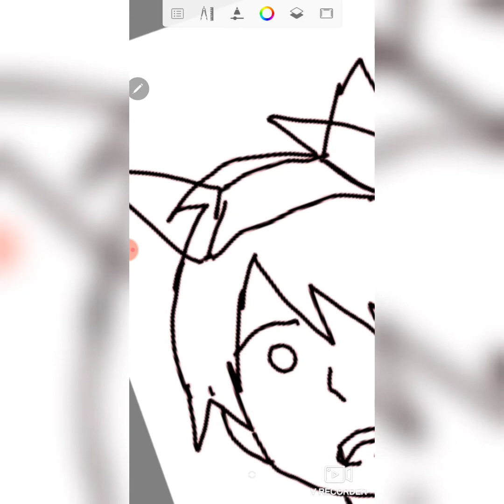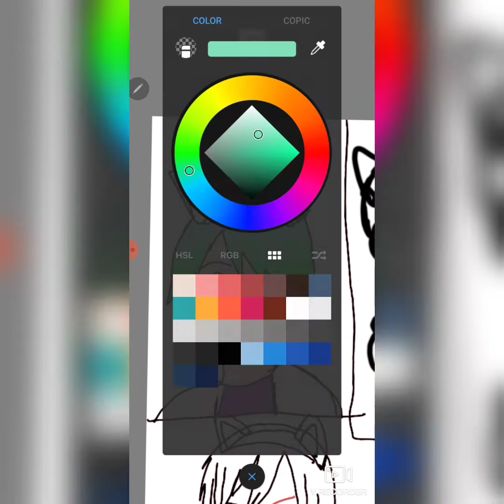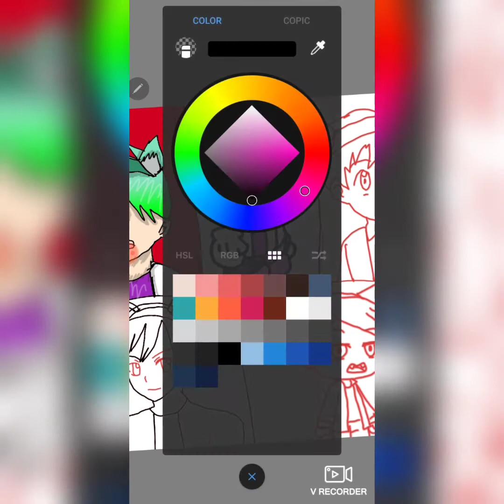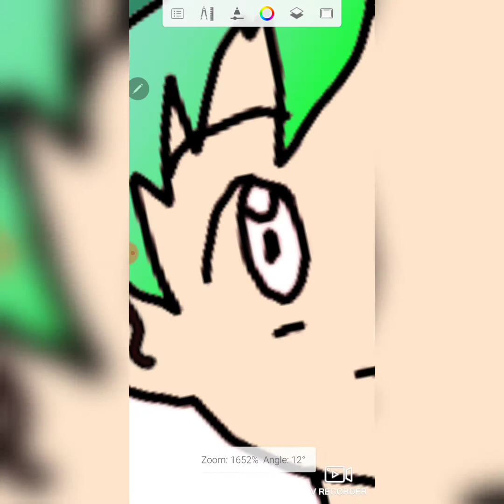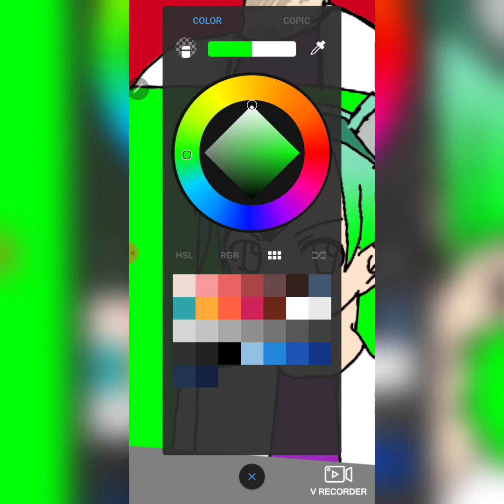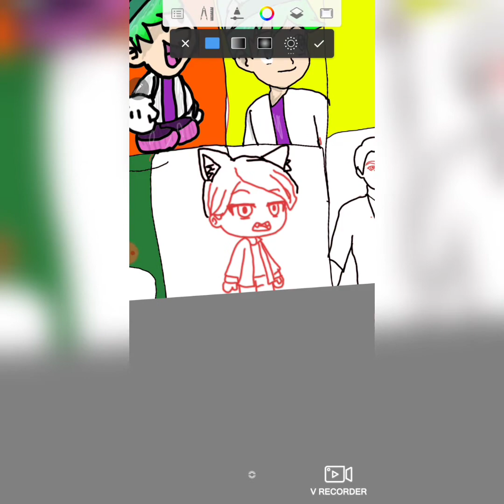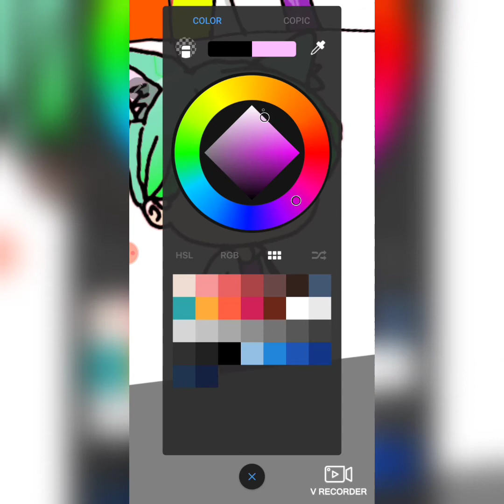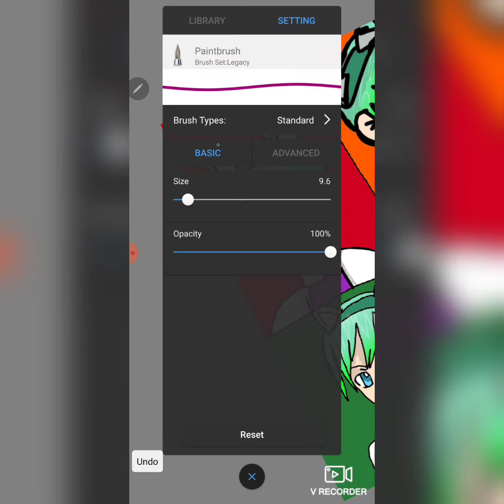Carter in 6 styles